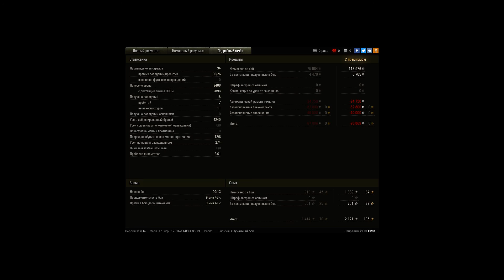9к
Игрок: CHELER01
9к